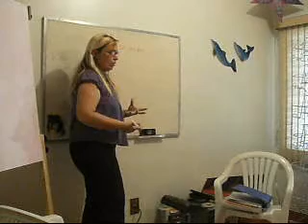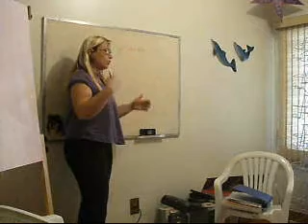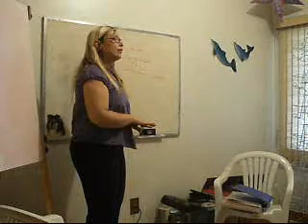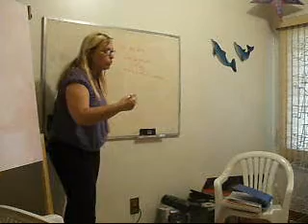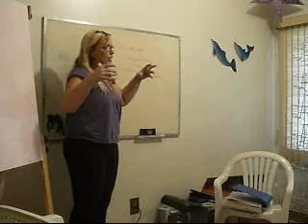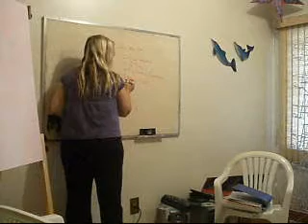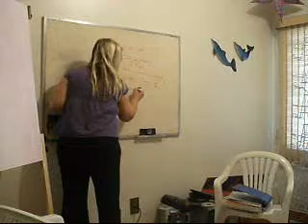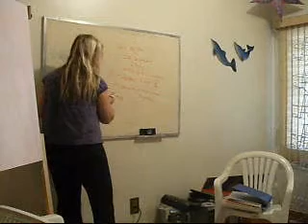aula 1 primeira parte.wmv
primeira parte , aula sobre o Qi
Acupuntura e naturopatia para animais